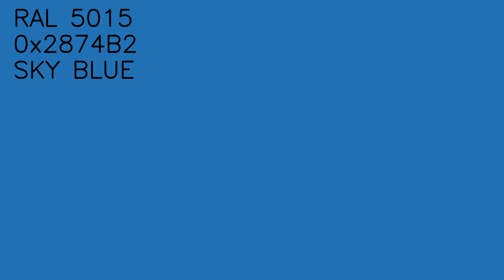RAL 5015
RAL5015
0x2878B2
Himmelblau
Sky blue
Bleu ciel
Azul celeste
Blu cielo
Hemelsblauw